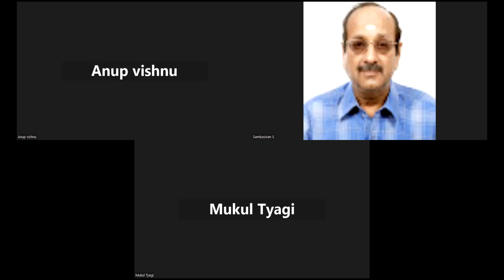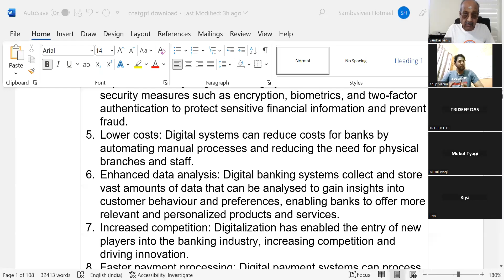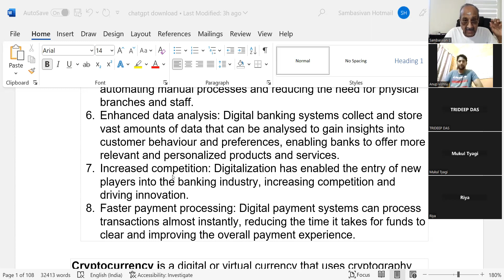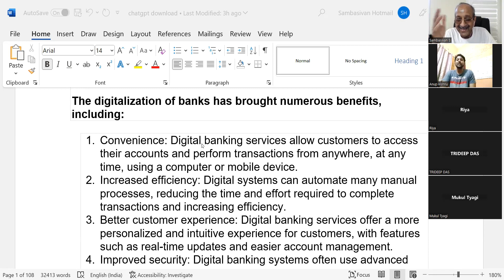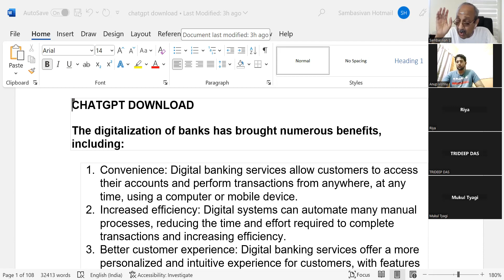FEDERAL BANK PO MOCK 280823 --- M.COM ERNAKULAM